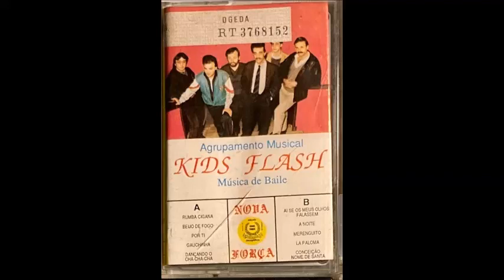kids flash vol10 rumba cigana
KIDS FLASH VOL. 10

          LADO A

kids flash vol10 beijo de fogo

kids flash vol10 por TI

kids flash vol10 Gauchinha

kids flash vol10 dança o chà chà chà

             LADO B

KIDS FLASH VOL. 10 AI SE OS MEUS OLHOS FALASSEM

KIDS FLASH VOL. 10   A NOITE

KIDS FLASH VOL. 10   MERENGUITO

KIDS FLASH VOL. 10   LA PALOMA

KIDS FLASH VOL. 10   CONCEIÇAO NOME DE SANTA